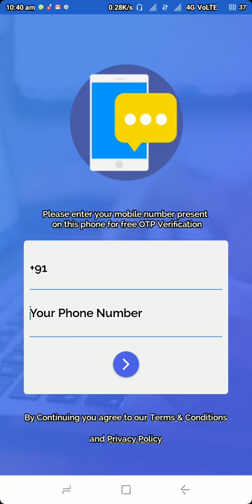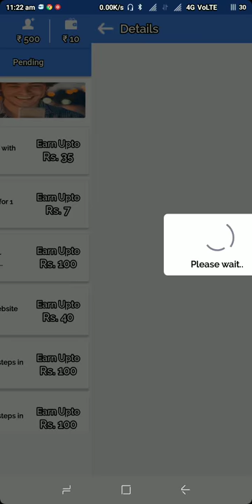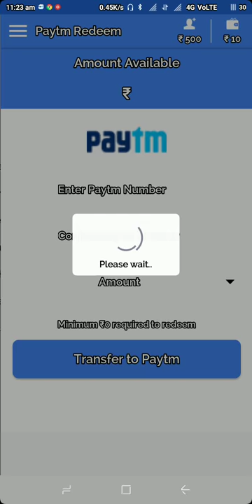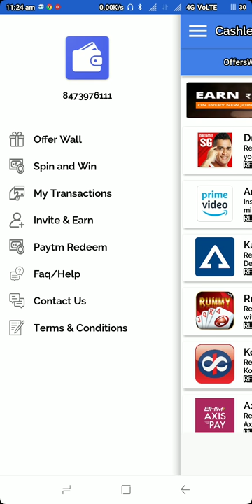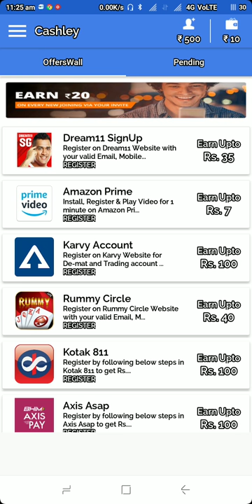Databuddy app ka bapp..must watch hindi 2018